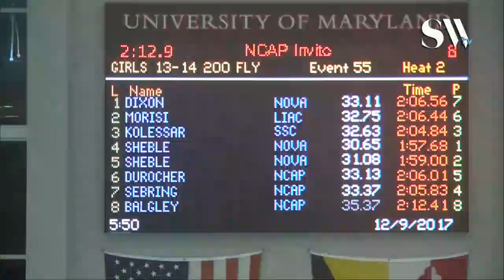Girls 13 14 200 Butterfly Finals A